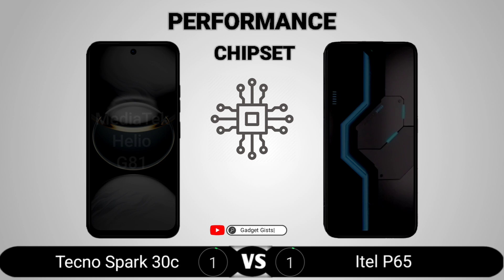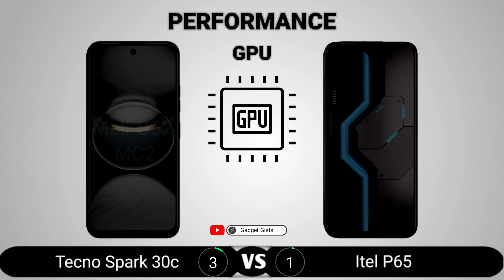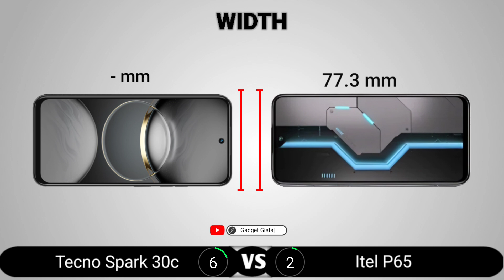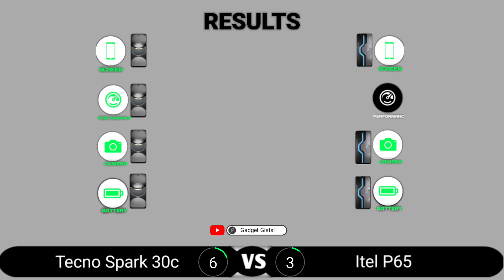Tecno Spark 30c vs Itel P65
Tecno Spark 30c vs Itel P65 || Full Comparison - Which one is Best?